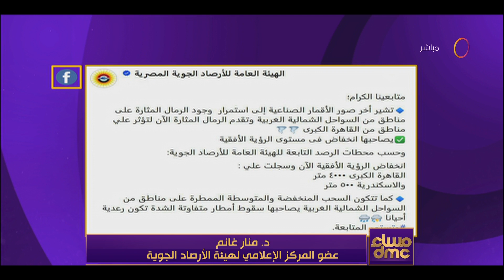مساء dmc - د. منار غانم: سرعات الرياح تجاوزت 50 كم في الصحراء الغربية